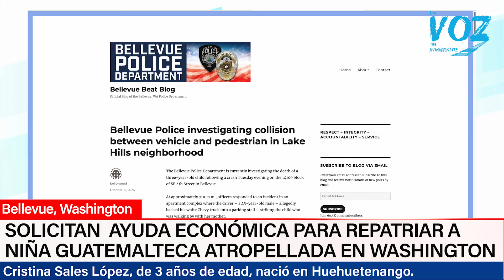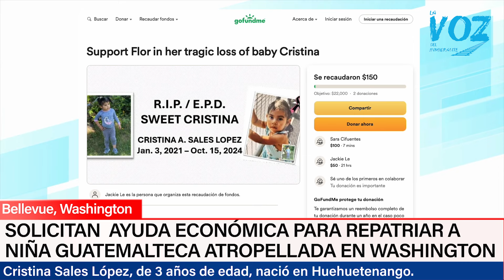Madre guatemalteca pide ayuda para repatriar cuerpo de su pequeña hija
Floridalma López,  madre de familia, originaria de Huehuetenango, Guatemala, pide la ayuda de la comunidad para recaudar los fondos necesarios para cubrir los costos de repatriación del cuerpo de su pequeña hija, Cristina Adelaida Sales López, quien perdió la vida tras ser atropellada el 15 de octubre de 2024, en el Estado de Washington.

De acuerdo a un reporte del Departamento de Policía de Bellevue, el accidente ocurrió en un complejo de apartamentos donde vive la familia Sales López.

Aproximadamente a las 7: 10 de la noche del martes 15 de octubre pasado, la señora López caminaba junto a Cristina Adelaida, de 3 años de edad, por el área del estacionionamiento, cuando el chofer de una camioneta Chevy Silverado, quien manejaba de retroceso para estacionarse, atropello  a la menor.

Una cuenta fue abierta en el sitio gofundme.com bajo el título Support Flor in her tragic loss of baby Cristina, donde puéden hacer las donaciones económicas que serán utilizadas para cubrir los gastos de repatriación de Cristina a su natal San Sebastian, Huehuetenango, al Occidente de Guatemala.